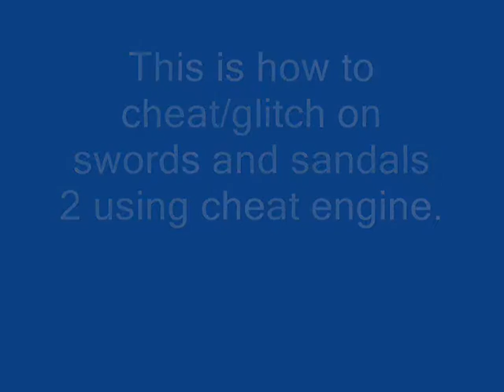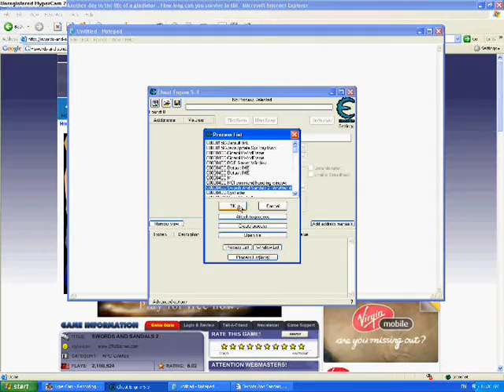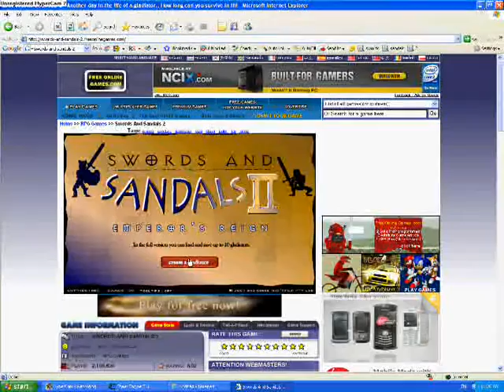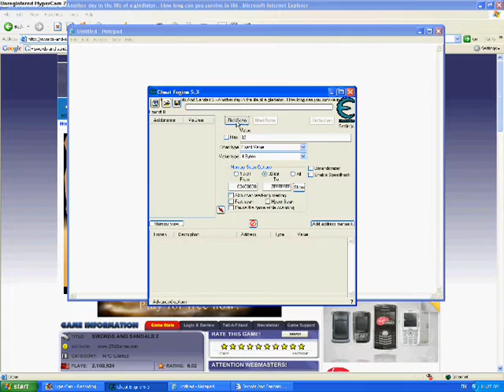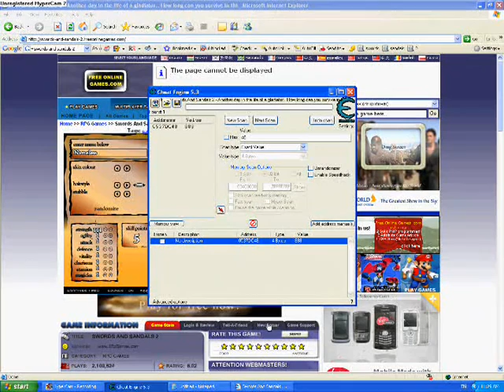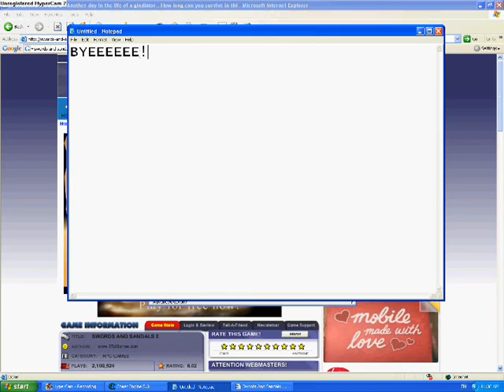Swords and Sandals 2 glitch/cheat with cheat engine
this is me showing you guys how to glitch/cheat swords and sandals 2 using cheat engine.